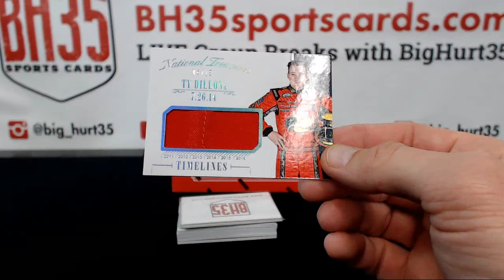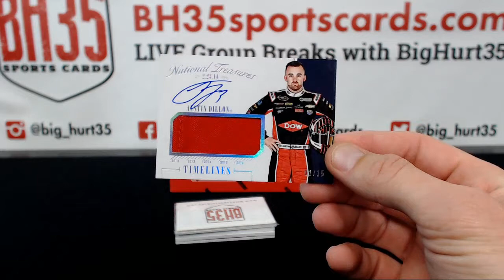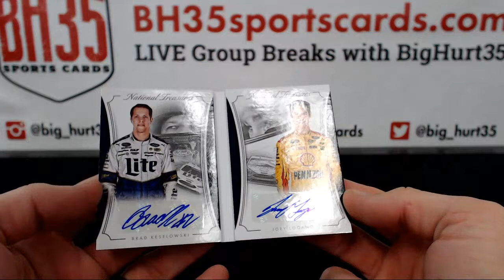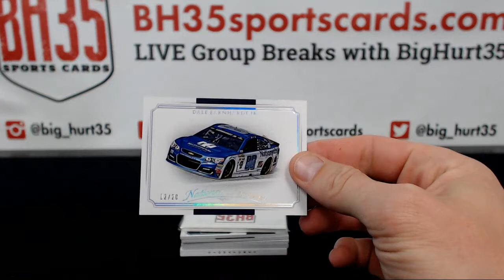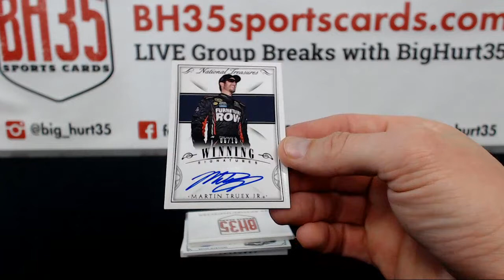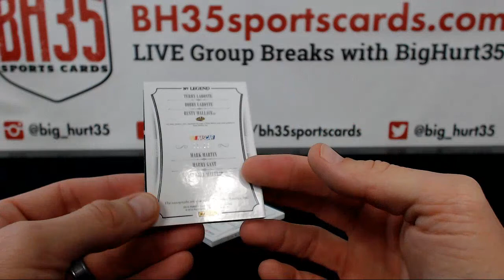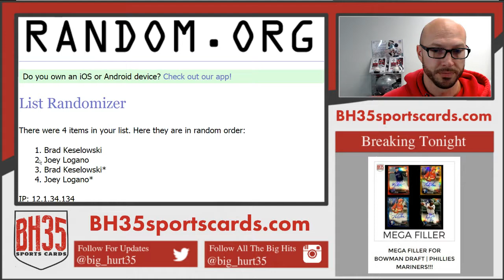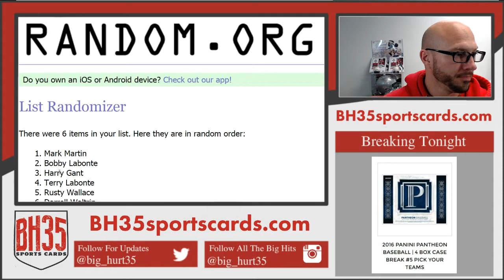2016 Panini National Treasures Racing | 1/2 Case Break #1 Random Drivers